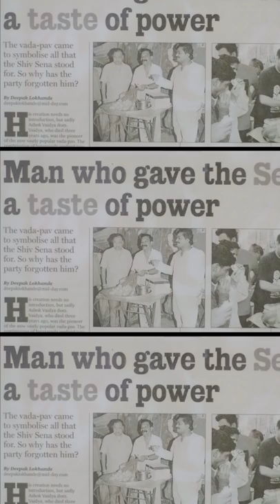The Man who Invented the Best Sandwich in India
Who knew putting a vada in a pao would make all the difference?